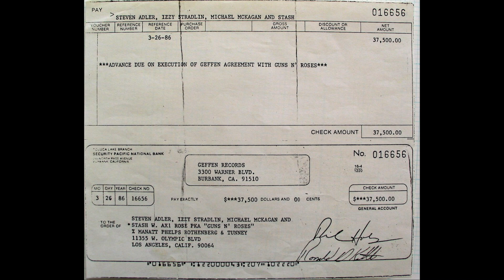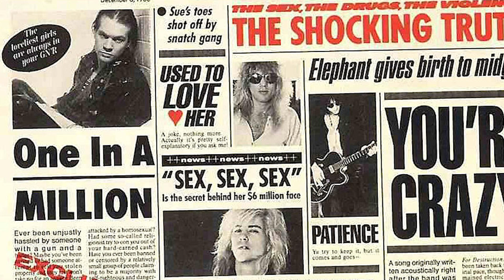The Troubling History Of Axl Rose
Guns N' Roses frontman Axl Rose had led an extraordinary life. This is a deep dive into his story.